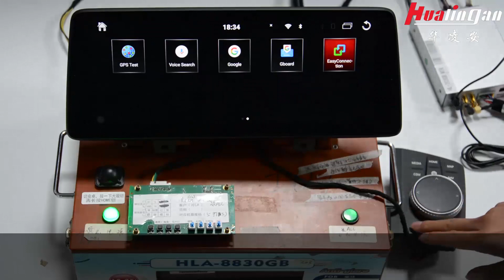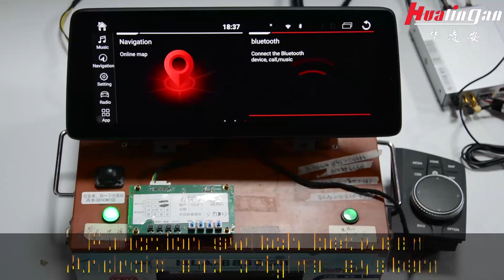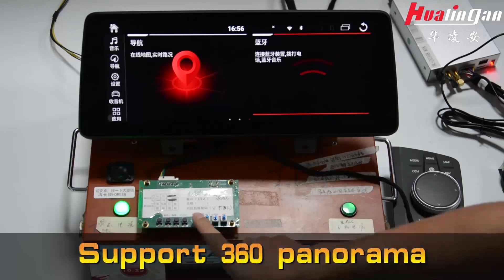Hualingan Android Auto Wireless Adapter for BMW CarPlay Full Screen Android Auto Video AI Box LVDS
LVDS Interface: High-Speed, Low-Power, Robust Data Transfer
 By Mirroring your phone to your car screen,Access to music and media,Hands Free Call Answering,Suproot to use your phone's GPS navigation system,App access,such as social media platforms and messaging apps,Mirroring saves the hassle of fumbling with your phone while driving.Mirroring your phone to your car screen is a great way to enhance your driving experience.